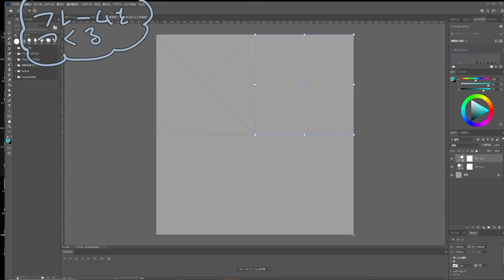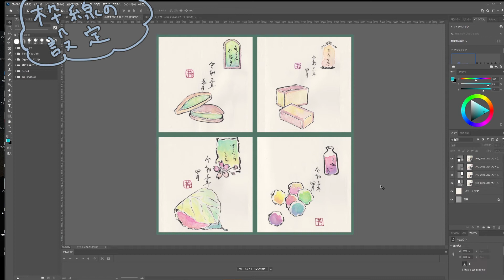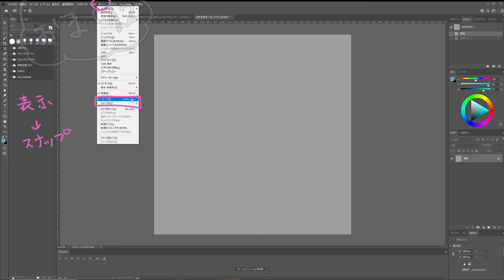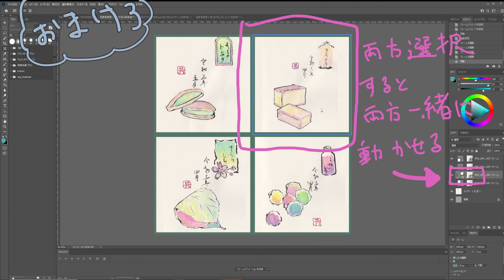【Photoshop】スマホアプリで作るようなフレームコラージュ【メモ】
忘れたとき用のメモ。
windows、PhotoshopCCの場合です。
macの事はわかりません。

調べたけど名前がわからないからとりあえずフレームコラージュって書いたけど、正式名称とかあるんだろうか。

Google & DeepL translation

A memo for when I forget.
Change the color around the canvas.
For windows and Photoshop CC.
I don't know about mac.

Frame collage like you would make with a smartphone app.

I looked it up, but I don't know what it's called, so I wrote "frame collage" for now, but I wonder if there's an official name for it.
BGM（とても感謝）
曲名：福袋
HP：おとわび